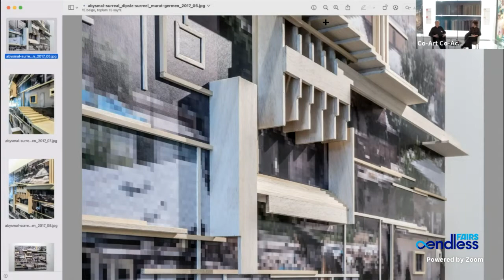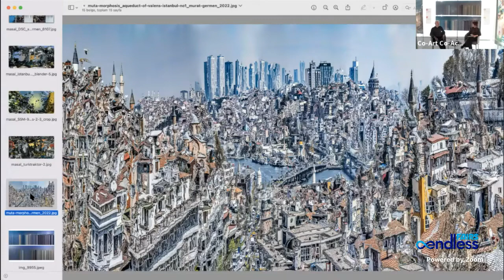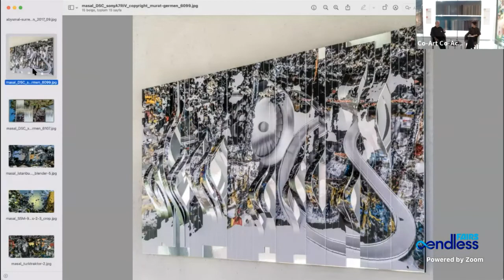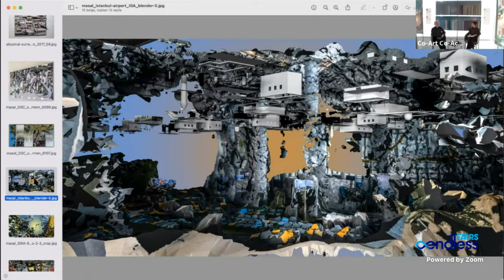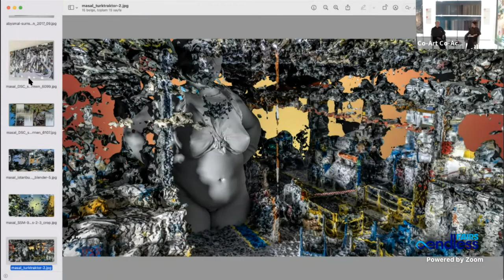Konuşma - Kent Hakkı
Yaklaş2030 co-art co-act projesi kapsamında gerçekleşecek sohbetlerin ikincisi, sanatçı Murat Germen ile “Kent Hakkı” başlığı altında gerçekleşti. Kente katılım için yenilikçi yollar, türetici mekanlar ve kentte dayanışma ağları, kent suçları ve kimi zaman suç ortağı konumunda kalan kentlinin psikolojisi, antroposen çağı koşullarında sanat-bilim etkileşimi gibi konular tartışıldı. Murat Germen ve Özlem Bahadır neoliberal politikaların ve antroposen çağı dinamiklerinin karşısında kentlinin rahatsızlıklarını ve daha eşitlikçi, kapsayıcı bir kent için imkanları sanatın kolaylaştırıcılığıyla konuştu.

Panel Konuşmacıları

Murat Germen / Sanatçı, Sabancı Üniversitesi
Özlem Bahadır / ÖzÜ SP, Özyeğin Üniversitesi

Tarih: 25 Nisan 2022, Pazartesi, Saat: 14:00-15:00